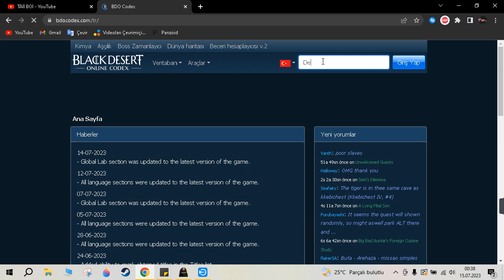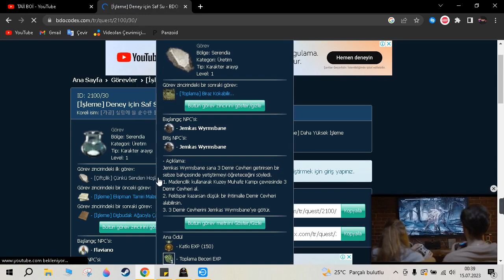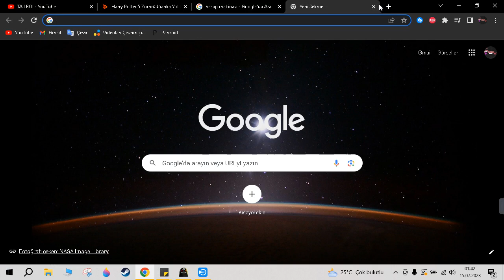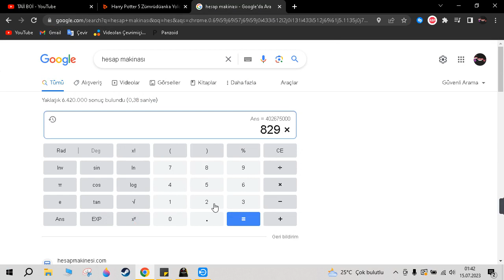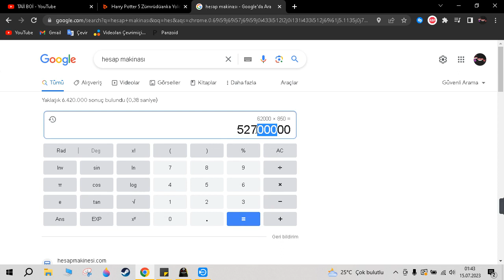BDO 🔥İşleme İle Saatte 300 M 🔥 AFK Enfes Para